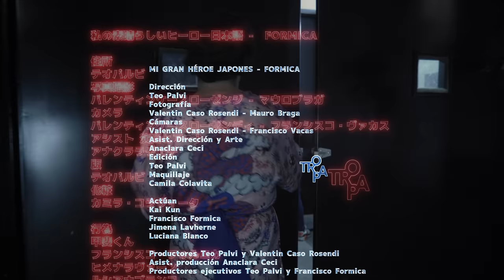Formica - Mi Gran Héroe Japonés (Video oficial)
MI GRAN HÉROE JAPONES - FORMICA

Producido por TROPA en coproducción con la Secretaría Académica y el Departamento de Artes Audiovisuales de la Facultad de Bellas Artes

Dirección Teo Palvi
Fotografía Valentin Caso Rosendi - Mauro Braga
Cámaras Valentin Caso Rosendi - Francisco Vacas
Asist. Dirección y Arte Anaclara Ceci
Edición Teo Palvi
Maquillaje Camila Colavita

Actúan
Kai Kun
Francisco Formica

Bailan

Jimena Lavherne
Luciana Blanco

Kimono

Cheicon's

Productores Teo Palvi y Valentin Caso Rosendi
Asist. producción Anaclara Ceci
Productores ejecutivos Teo Palvi y Francisco Formica

Track

Grabado en Nakao Graba, Tolosa Argentina
Letra y música - Francisco Formica
producción - Antu La Banca
Master - Juan Stewart

TROPA

TOTORECORDS

2019